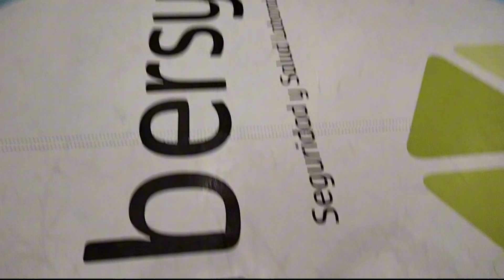Fui a VER el BREOGÁN-BARCELONA || VLOG de partido🏀 (ACB)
Acompañadme a ver el partido de la ACB entre el CB Breogán, que busca salir del descenso, contra el Barcelona.